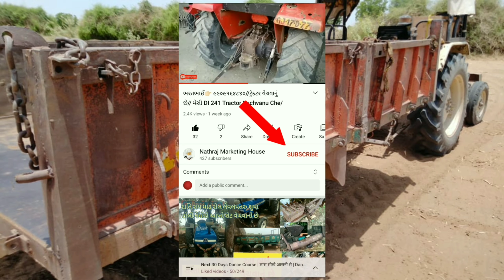વિરમભાઈ👉🏻 98254 39458//Jafrabadi_Buffalo_For_Sell//ભેંસ_વેચવાની_છે_10_લીટર_દૂધ///જાહેરાત